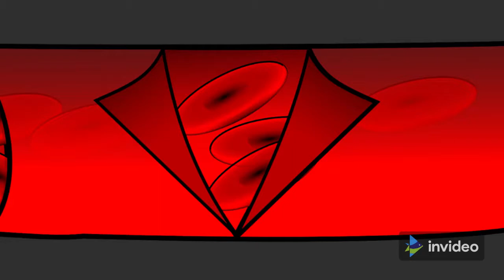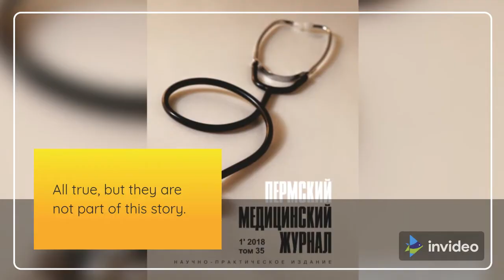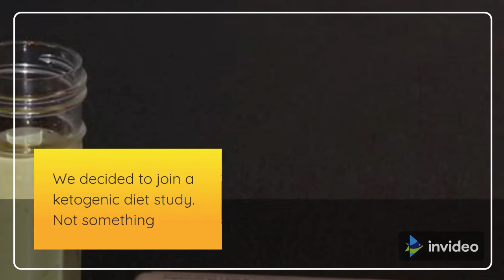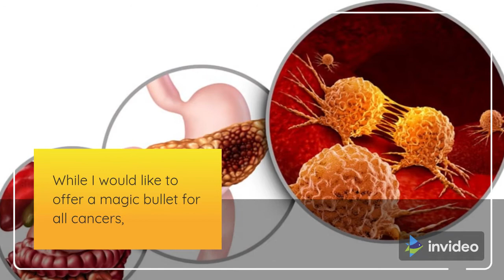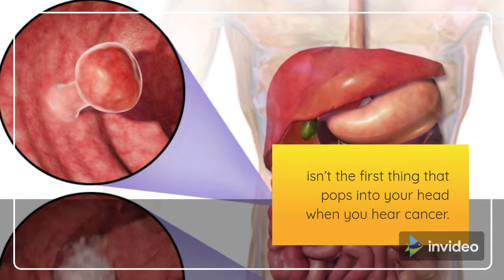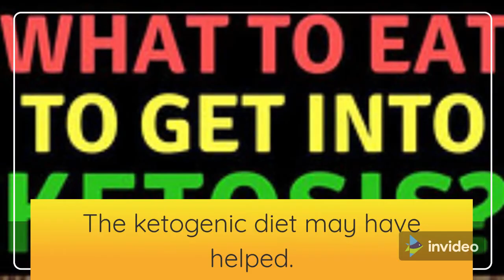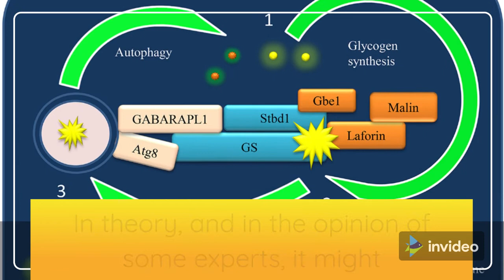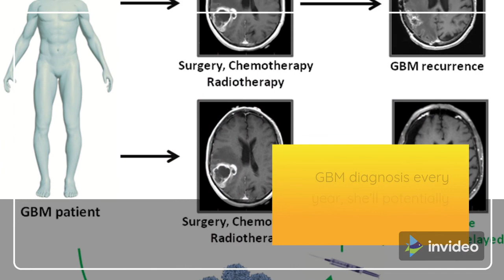A ketogenic diet and brain cancer: This story is different - Keto Challenge in my Life #16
This story is different. We hear from Tom who found the keto diet in a less than ordinary way, and he ended up losing 105 lbs (48 kg). Fantastically done, but this story has another focus. Read on to take part in this moving story:.